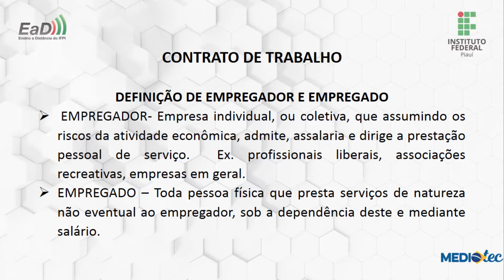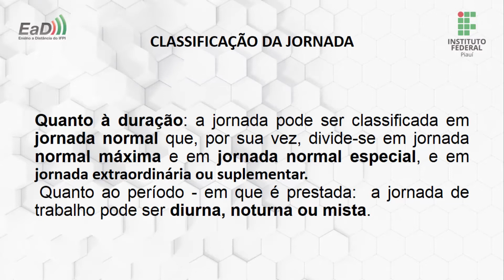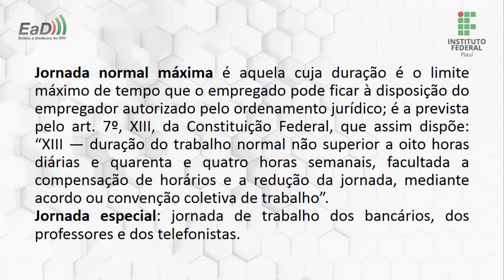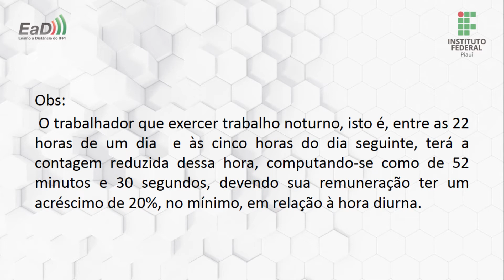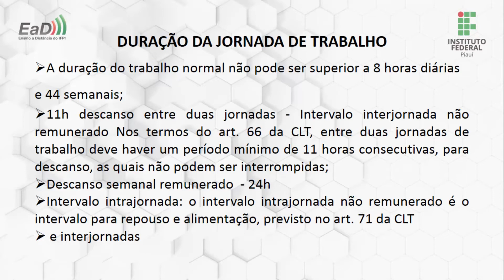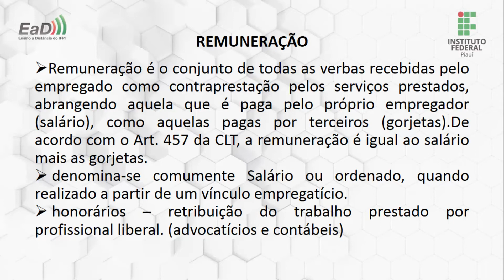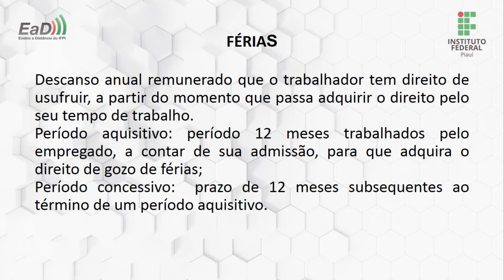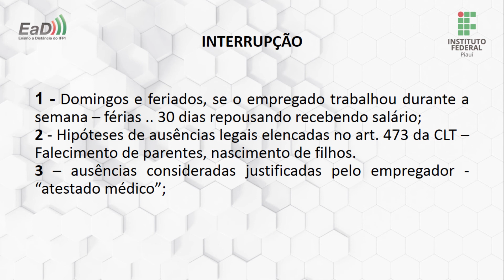Mediotec: Técnico em Contabilidade - Legislação do Trabalho e Previdenciária - Aula II